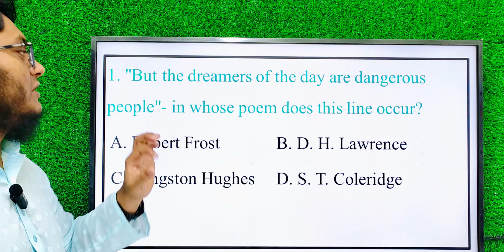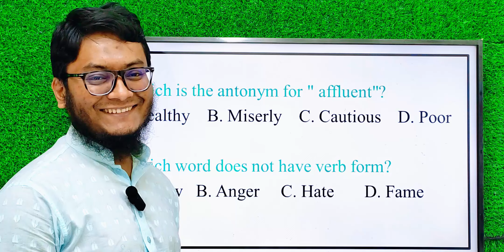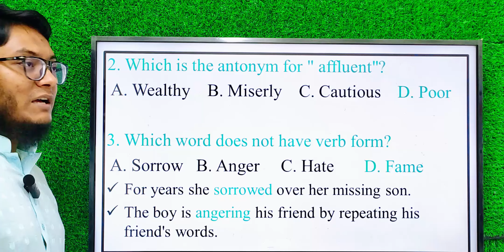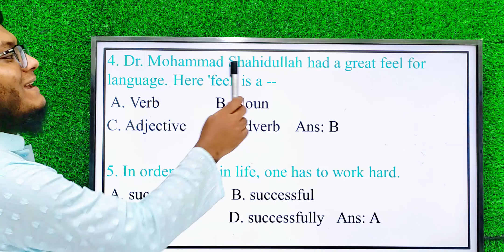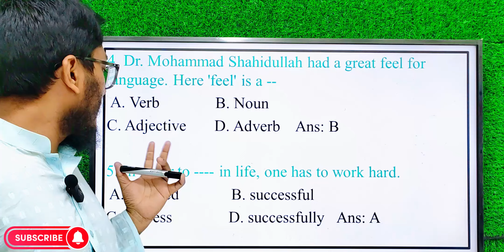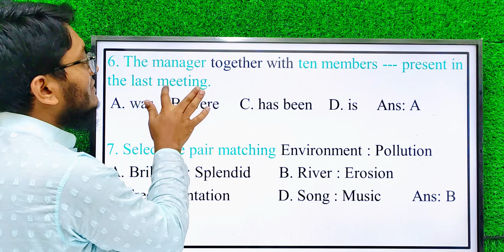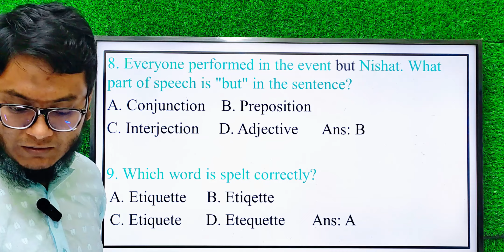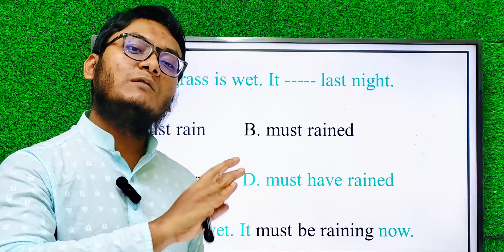Agriculture University| English-01